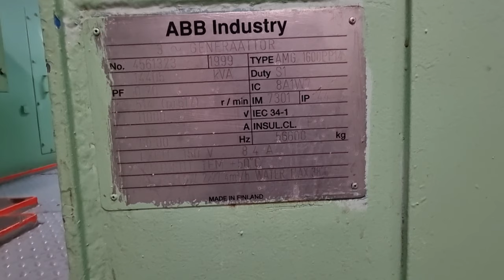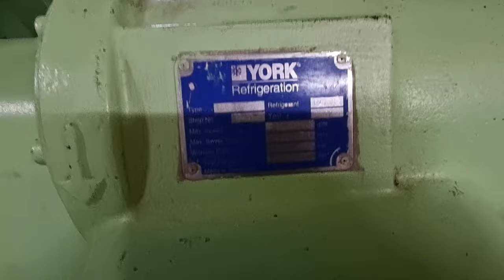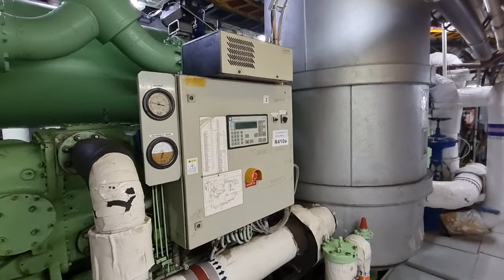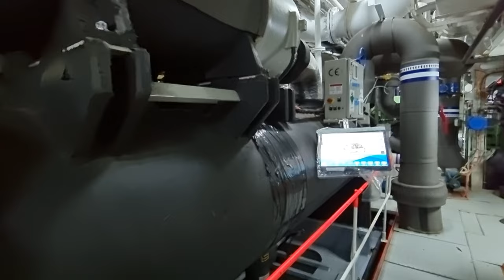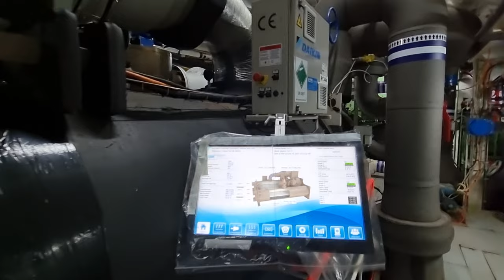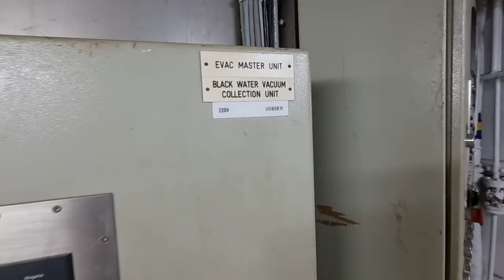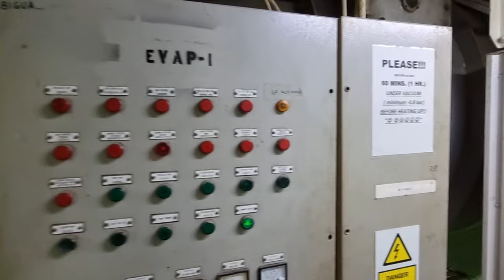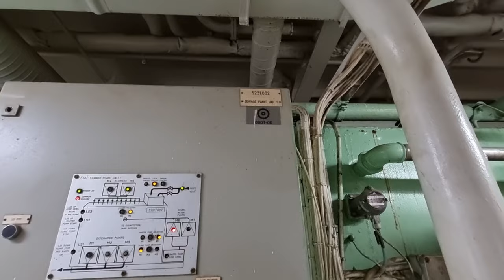Cruise ship engineroom with a massive 6 main engines and alot of life support systems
This is a walkaround in a Cruise ship engineroom with a massive 6 main engines and alot of life support systems.
Many of you wanted to see other systems as well as the machinery, and here you have it.
In the start you also get a perspective of how big these engines are, when one of the engineers from the crew is making his inspections.